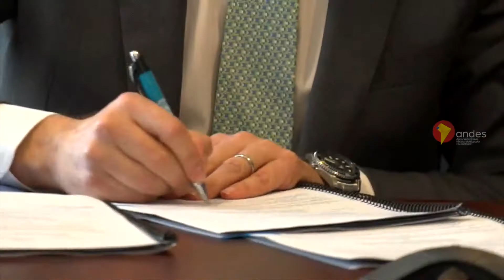Ecuador planea evaluación técnica en 5 proyectos emblemáticas de Hidrocarburos